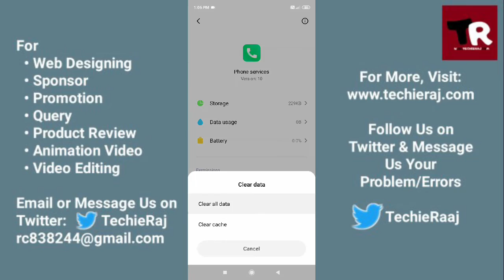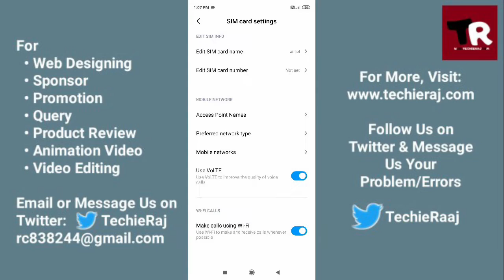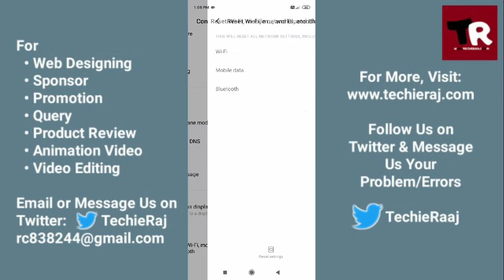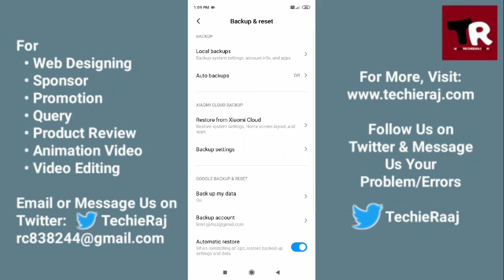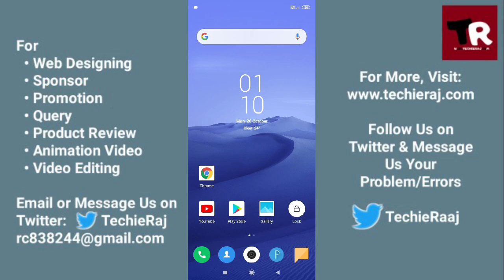Redmi 9 Power Call Issues Problem Solved